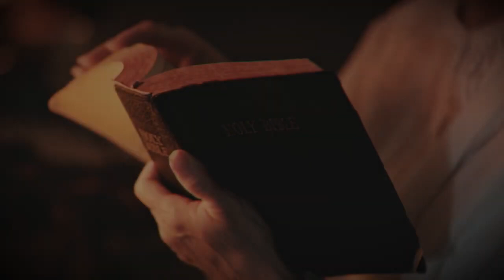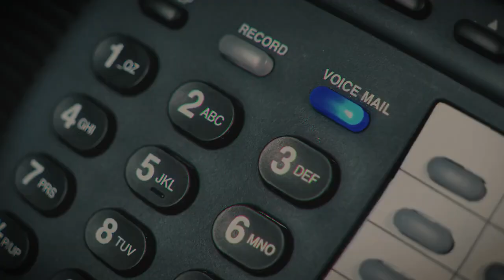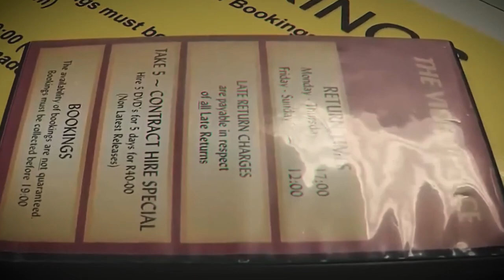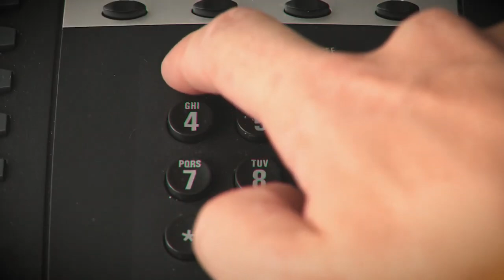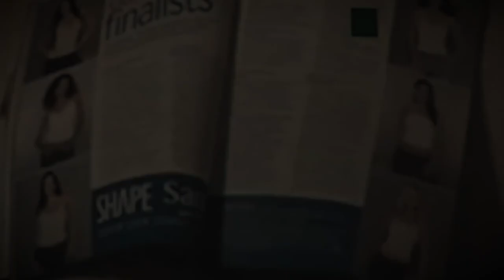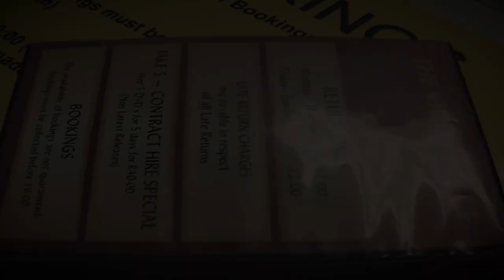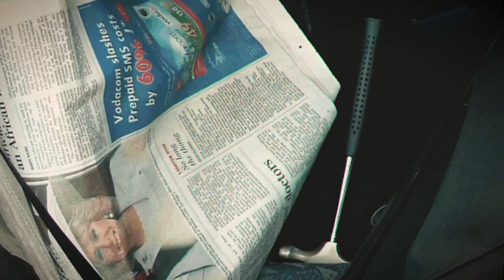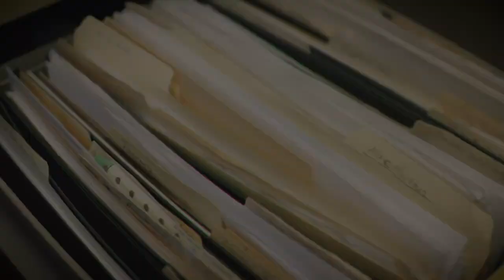Killed By Her Millionaire Boyfriend - The Bizarre Case Of Inge Lotz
Inge Lotz was found bludgeoned to death in her apartment on March 16, 2005, leading to one of the most controversial unsolved homicide cases in South African history.